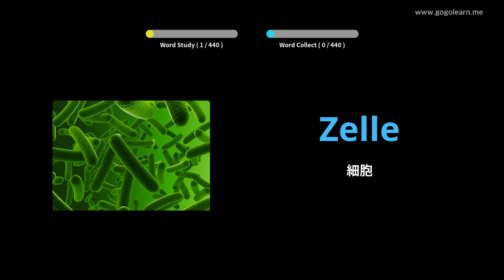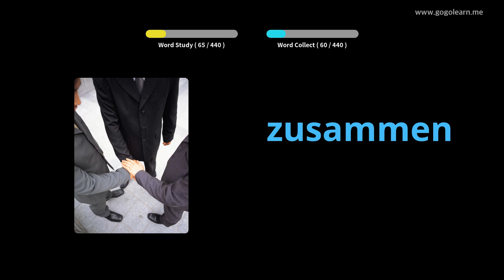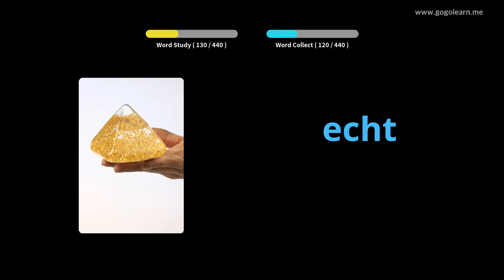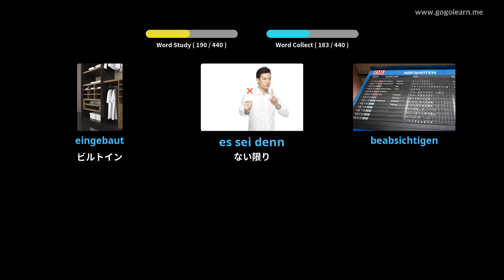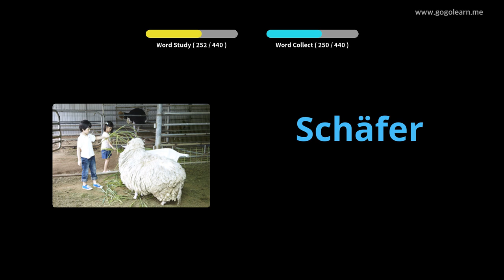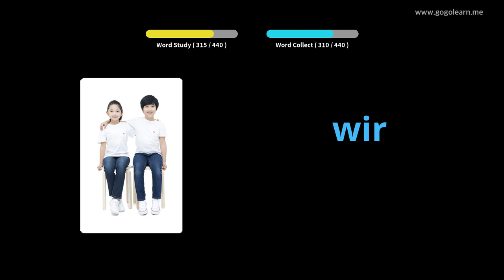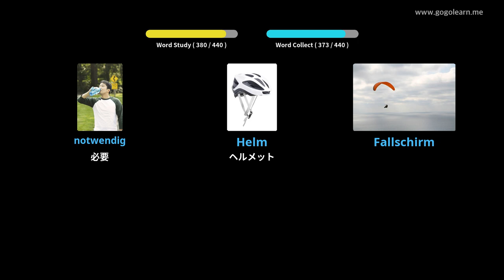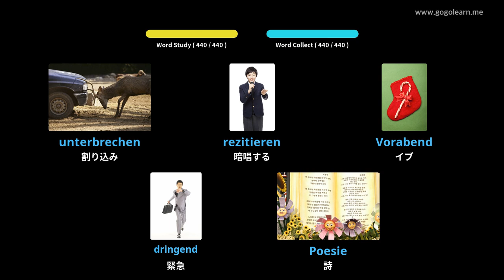写真を通してドイツ語を学ぶ|ドイツ語の語彙中学校3 | Golearn